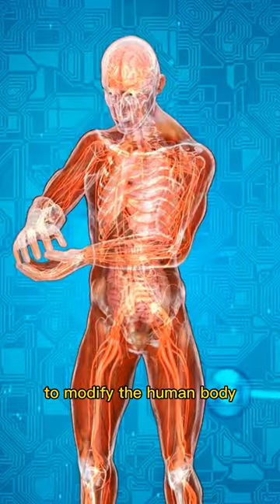What If Humans Could Breathe Underwater: Exploring the Possibilities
Dive into a world of endless possibilities as we explore the fascinating concept of humans breathing underwater! 🌊 In this video, we'll take a deep dive into the science behind underwater breathing, the potential adaptations our bodies would need, and the incredible opportunities that could arise from this extraordinary ability. From underwater cities to new forms of transportation, we'll leave no stone unturned in our quest to uncover the potential of a world where humans can breathe underwater. So, grab your snorkel and join us on this thrilling adventure beneath the waves! 🐠🏊‍♂️

Is there anything else you'd like me to help you with?